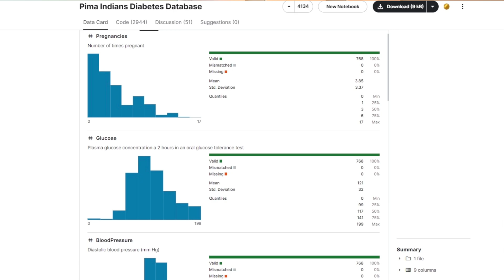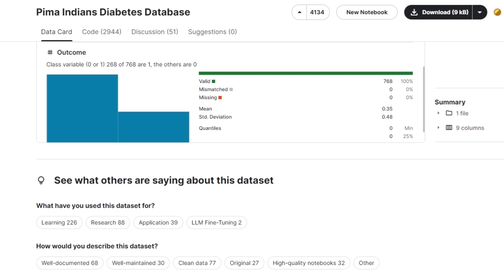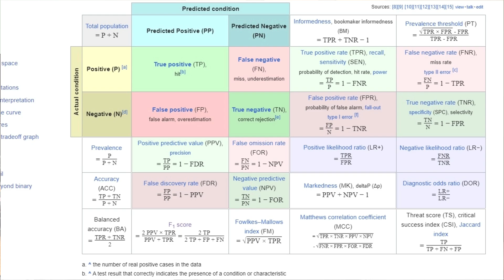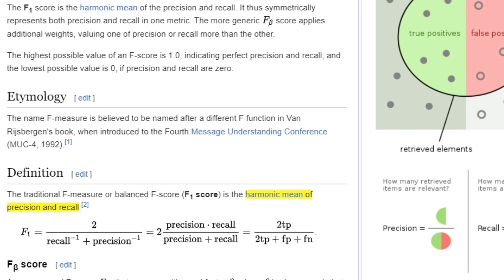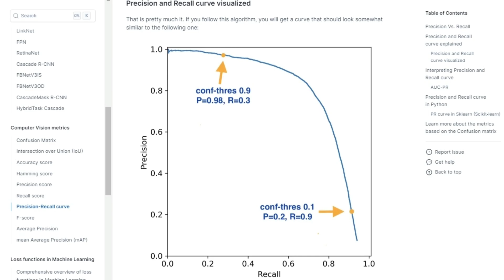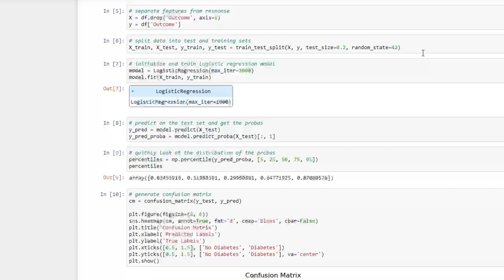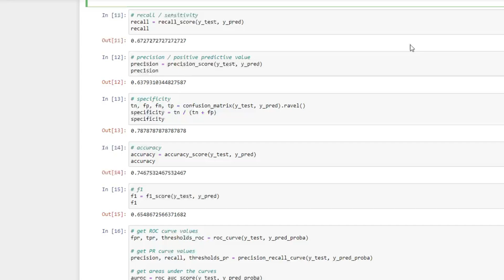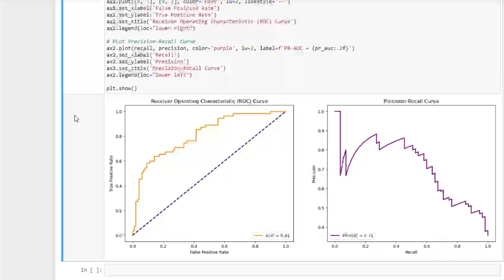Classification Metrics Explained | Sensitivity, Precision, AUROC, & More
In this video, I go through the different types of binary classification metrics.   These include: accuracy, prevalence, confusion matrices, sensitivity (aka recall or true positive rate), specificity (aka true negative rate), precision (aka positive predictive value), F1 score, and the areas under the precision-recall curve and the receiver operating characteristic curve, that is: AUPRC and AUROC.   We close with how to implement these using the scikit-learn package in Python, going through a Jupyter notebook.

BTC: 3LM5d1vibhp1F7pcxAFX8Ys1DM6XLUoNVL
ETH: 0x3CfC599C4c1040963B644780a0E62d45999bE9D8
LTC: MH8yPjvSmKvpmRRmufofjRB9hnRAFHfx32